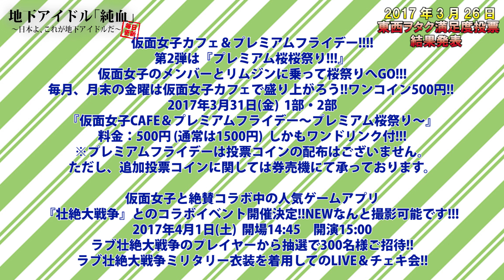純血1547話 仮面女子『ブラックアリス十番！東西ヲタク満足度 投票結果発表』2017年3月26日